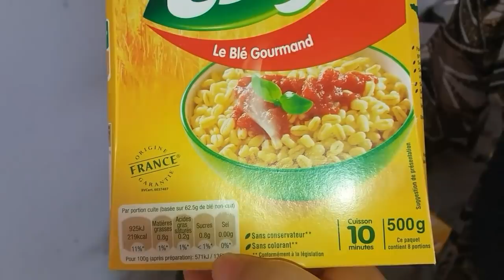إكتشفوا أسرااار أشهر أطباق المناسبات مع الطباخة المحترفة لالة فاطيمة وكواليس وقت الوليمة الجزء2 👇